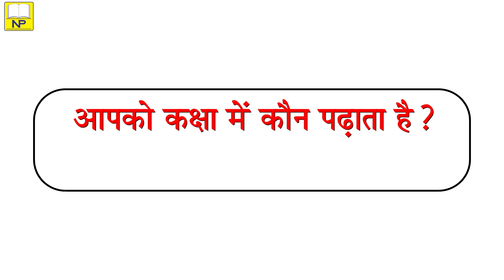कक्षा | Classroom | Teacher Activity | Activity For Kids | Fun And Learn Activity